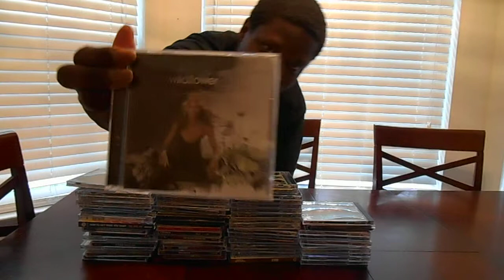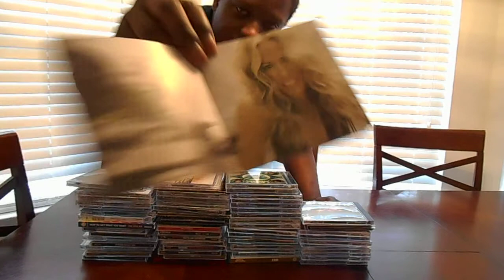Sheryl Crow Wild Flower Album Review!!!!!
Sharing my thoughts and opinion about the album.